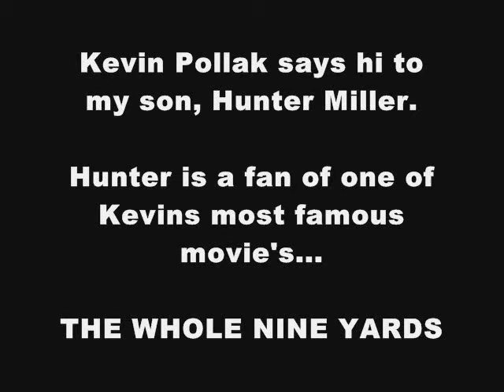Kevin Pollak Says Hi - ROSS OWEN'S USA VIDEO DIARY 2012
In Los Angeles I was invited by Kevin to be a guest in the Kevin Pollak chat show studio during a live broadcast. After the show Kevin was kind enough to record these messages for my son and my nephew.